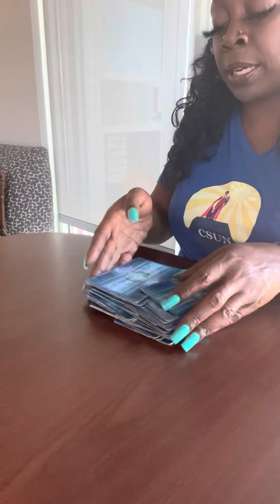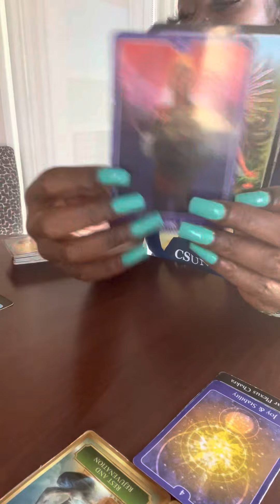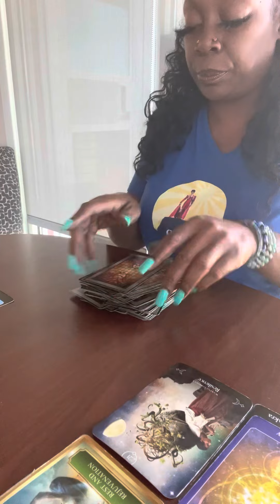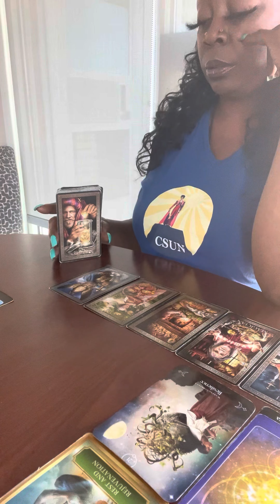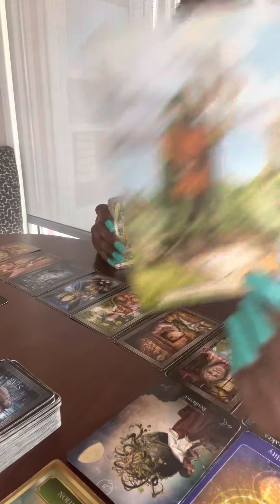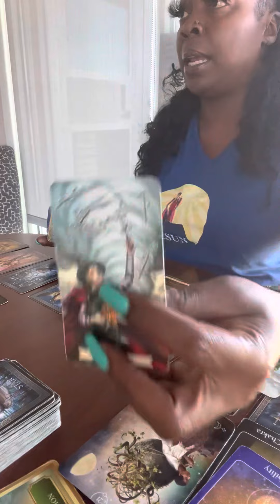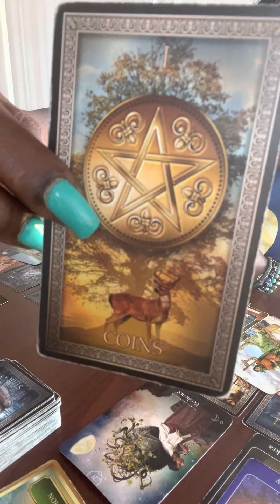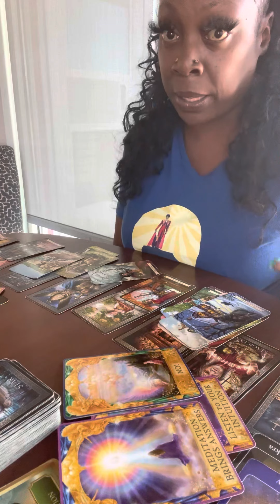DM Vs Karmic/ 💥TRIGGER WARNING 💥This DM is determined to move forward with this Karmic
We are here to help each other heal and learn about the lessons and levels of LOVE ❤️

This video is to give you an insight of the energy that this group of DM are operating in at the time you are drawn to click onto this❤️

Remember to always love yourself and each other❤️

Nameste ❤️❤️❤️